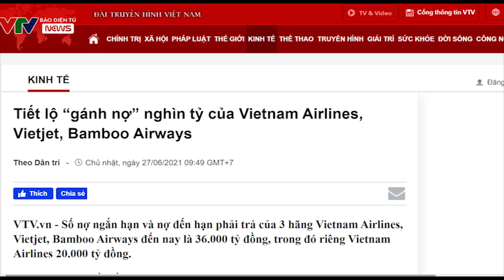Chính phủ cạn tiền - 'giai cấp tiên phong' bỏ chạy